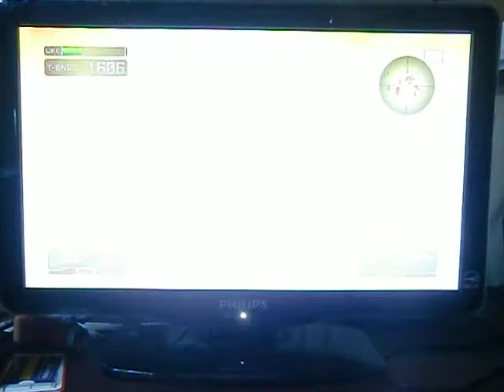Lost Planet Awesome Series By eyeeyecharlie& Dante-Kwt& Jill_ValentineQ8& LEGIT-HACKERz1 Part 3 Of 8